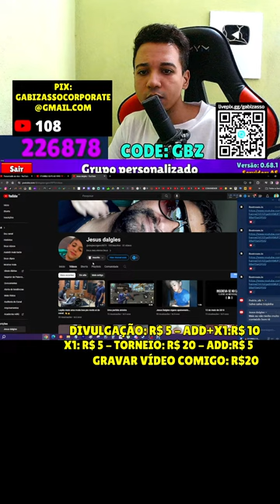STUMBLE GUYS AO VIVO ❤️ ‹ GABIZAÇO ›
Me apoie no Stumble Guys CODE: GBZ
Código de referência de influenciador: GABIZAÇO